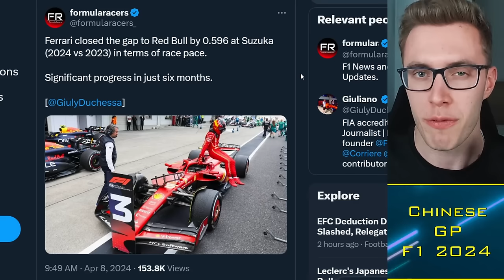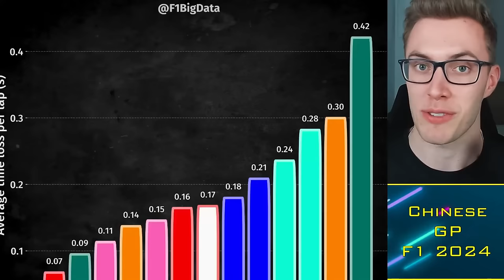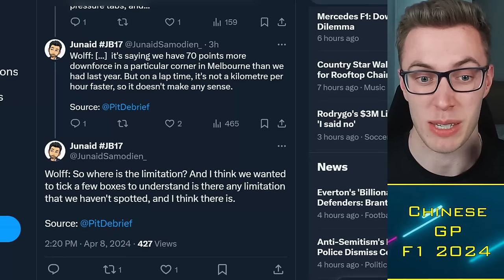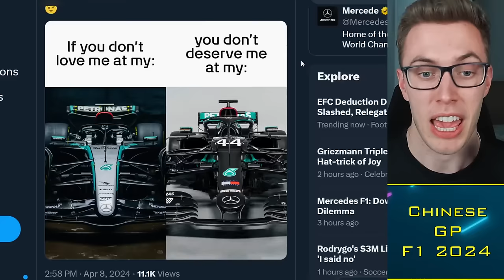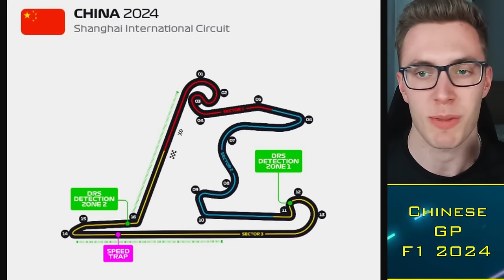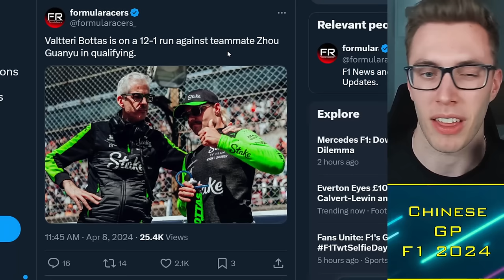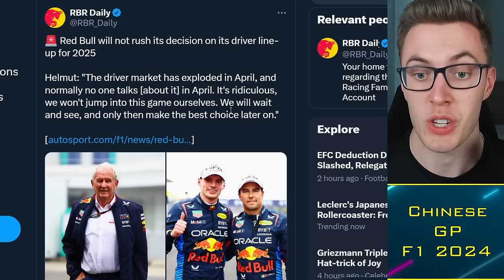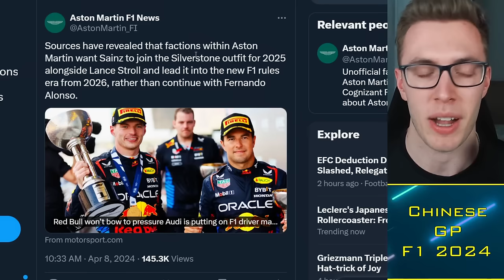F1's Driver Market IN CHAOS! (Sainz Offer) 😲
Red Bull's Helmut Marko reveals an "explosion" in the F1 driver market over the Japanese GP weekend, with Carlos Sainz's performances pushing multiple teams into action. Aston Martin are reportedly interested in Sainz to replace Fernando Alonso, while Audi are set to make a large offer to attract his services. Mercedes confirm W15 upgrades for Lewis Hamilton and George Russell for Imola.

Timestamps:
00:00 Alright guys
00:30 Car Upgrades
04:50 Mercedes W15
10:00 China GP
12:00 Driver Market

 f1, F1's Driver Market IN CHAOS! (Sainz Offer) 😲